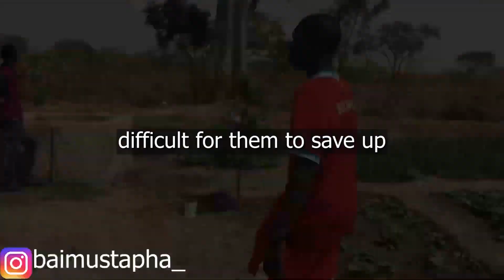Women Earn Money in The Gambia By Doing This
this video is about how women make it big time through agriculture